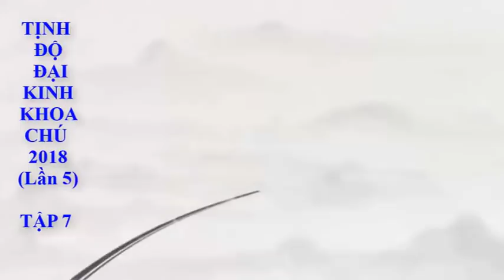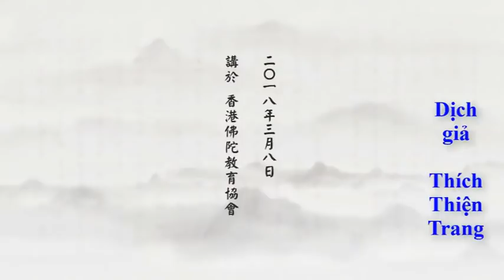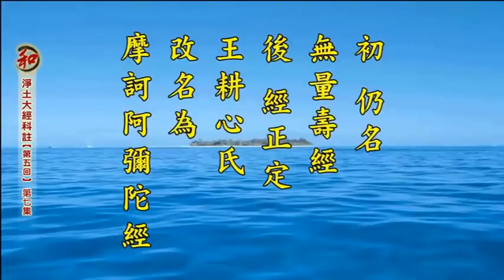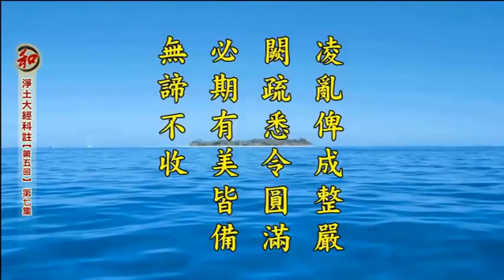TỊNH ĐỘ ĐẠI KINH KHOA CHÚ. TẬP 7- LẦN 5- 2018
Hôm nay quý vị đã nhìn thấy rồi, tôi đã đeo mắt kính rồi, đây là lần đầu tiên. Nếu không đeo kính, thì chữ trong quyển kinh này không nhìn thấy rõ, chỉ thấy lờ mờ, nghĩa là tôi già rồi, già thật rồi, thể lực suy rồi, thời gian nghỉ ngơi cần dài hơn, những tình trạng này của người già đã nhìn thấy trên thân thể tôi, nên không chịu già cũng không được. Vì vậy việc giảng kinh sau này, sẽ giảng chầm chậm lại, không vội vàng. Phần nhiều thời gian tôi sẽ đều từ chối hết, khước từ giảng kinh, diễn giảng cũng khước từ luôn, ngay cả những việc viết lời tựa hết thảy tôi cũng không làm nữa, quý vị đồng học nhìn thấy tôi, cảm thấy sức khỏe khí sắc của tôi vẫn không tệ, còn tốt. Nhưng trên thực tế so với đầu năm đã có khác biệt, nói chi là so với năm ngoái. Đây là một thông tin mà thượng thiên phát đến cho tôi. Thông tin này rất là quan trọng, tức là con người cần nên biết con đường phía trước cần phải đi ra sao, học Phật 67 năm, giảng kinh 60 năm, có nắm chắc vãng sanh hay không? Không nắm chắc. Phải làm sao? Lão sư đã dạy tôi nhìn thấu, buông xuống. Ngày nay không cho phép tôi không nhìn thấu, không cho phép tôi không buông xuống, buông xuống triệt để, chỉ một bộ kinh, một câu Phật hiệu, bảo đảm tôi vãng sanh đến thế giới Cực Lạc, tôi sẽ không uổng phí đời này, hiện nay sẽ làm chứng cho đại chúng đồng tu.